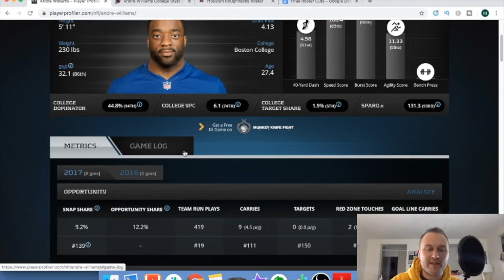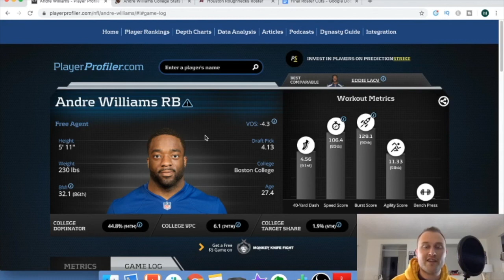ANDRE WILLIAMS XFL | Fantasy Football 2020 Player Breakdown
Hey guys I'm super excited, we are less than two weeks away from the XFL season officially starting so I wanted to go through and break down all of the relevant fantasy players and go through and try to determine who is going to be the best at each position. In this video we are looking at the running back for the Houston Roughnecks, Andre Williams. We are breaking down his past football history and trying to figure out between both scheme fit and previous statistical output how well Andre Williams will do in Houston in 2020.

Curious about the rest of the fantasy players in the XFL?